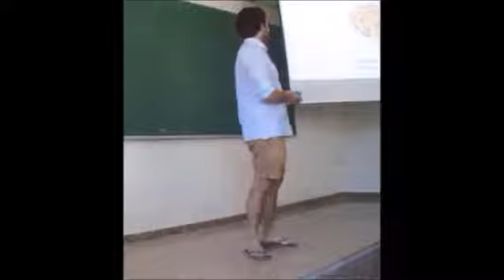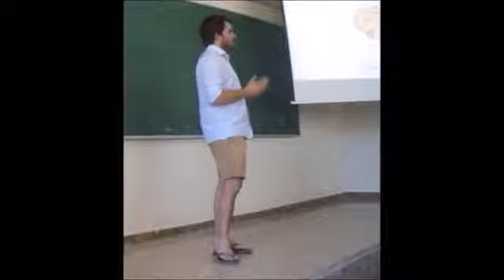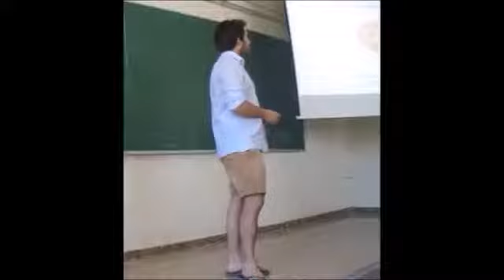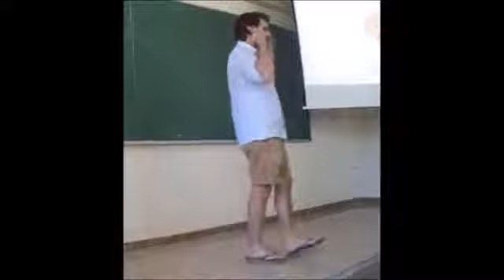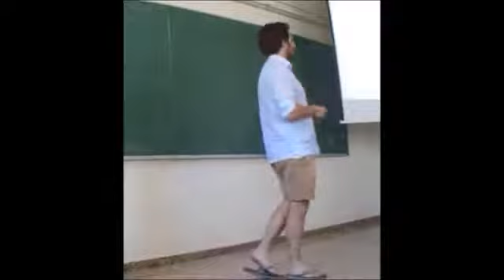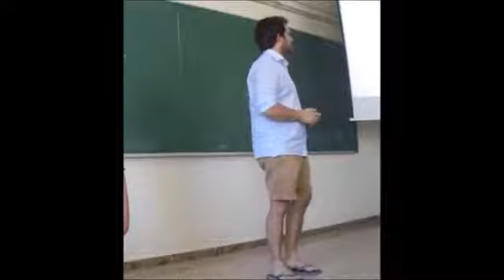Neurobiología y Psicopatología | Escuela de Verano 2017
Introducción al curso "El cerebro humano: aspectos anatómicos, funcionales y algunas psicopatologías" generosamente impartido por Álvaro Moreno Vallori e Inma Escudero Aguilar en la V Escuela de Verano (2017)

PONENTE 1
Álvaro Moreno Vallori
Delegado, organizador, gestor de RRSS y webmaster en la SEMF
Estudios parciales de grado en Física, Matemáticas y Filosofía

PONENTE 2
Inma Escudero Aguilar
Psicóloga Interna Residente en el Hospital General Universitario de Ciudad Real
Graduada en Psicología por la Universidad de Valencia

El cerebro humano representa el pináculo más sublime de la complejidad biológica. Órgano sin parangón y de máxima importancia en el organismo, es sustrato de las potencialidades de la mente humana, responsable de todo producto cultural a lo largo de la historia y raíz de desarrollos de profunda trascendencia tanto en el presente como en el porvenir. El curso girará en torno a dos bloques temáticos: 1) Generalidades y aspectos anatómicos y funcionales. Se expondrán, partiendo de cero, datos y conceptos elementales sobre el cerebro, y se ofrecerá una panorámica de sus principales componentes anatómicos así como de sus más importantes funciones (pensamiento, emociones, aprendizaje...) y los correlatos neurobiológicos de estas. 2) Psicopatologías. Se introducirá al ámbito de los problemas de la mente, tan pobremente conocido por el gran público y sin embargo tan frecuente e influyente en las vidas particulares de los individuos, como también en el conjunto de la sociedad. Se hablará con cierto detalle de varias de las psicopatologías más comunes y se comentarán también algunas de las más impresionantes e inusuales.